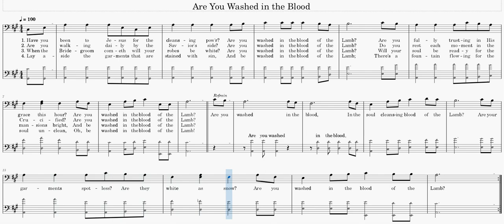Are You Washed in the Blood ‒ Tenor Singalong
1.
Have you been to Jesus for the cleansing power?
Are you washed in the blood of the Lamb?
Are you fully trusting in His grace this hour?

Refrain:
Are you washed (Are you washed)
in the blood, (in the blood,)
In the soul cleansing blood of the Lamb?
Are your garments spotless?
Are they white as snow?

2.
Are you walking daily by the Savior's side?
Do you rest each moment in the crucified?

3.
When the Bridegroom cometh will your robes be white?
Will your soul be ready for the mansions bright,
And be washed in the blood of the Lamb?

4.
Lay aside the garments that are stained with sin,
Theres's a fountain flowing for the soul unclean,
Oh, be washed in the blood of the Lamb!

Text and original music: Elisha A. Hoffman, 1878
Arrangement: Richard Maier, 2021

highest note: D4
lowest note: C♯3
key: A major
tempo: 100 bpm

PC SOFTWARE:
playback: Musescore
screen capture: FlashBack Express 5
video editor: VideoPad Professional
My thanks to the software developers and YouTube!